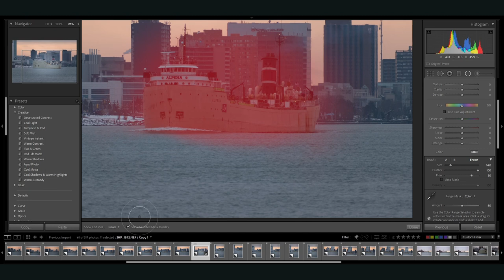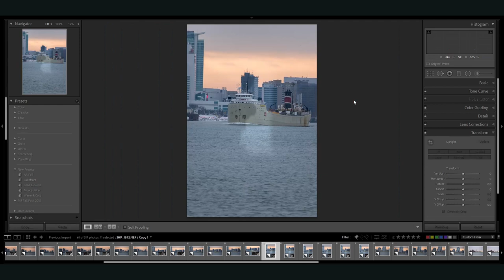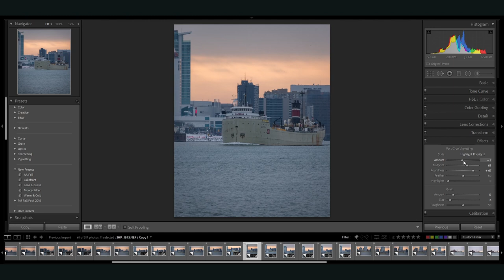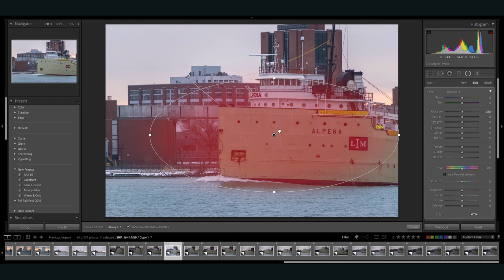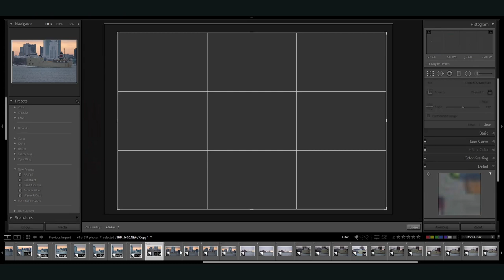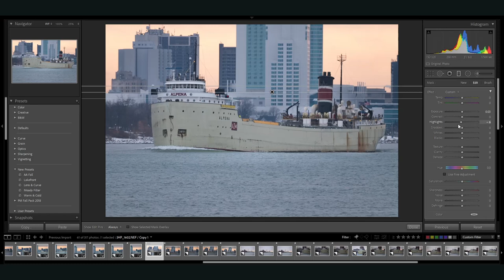Editing Photos of A Great Lakes Freighter || Speed Edit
You can find all the links I mentioned below.

Belle Isle is the perfect spot to watch freighters up close. Today I'm working on a speededit my pictures of the S.S. Alpena, the oldest steamship still operating on the Great Lakes! In addition to the photos, I also talk about my plans for future content on the channel.